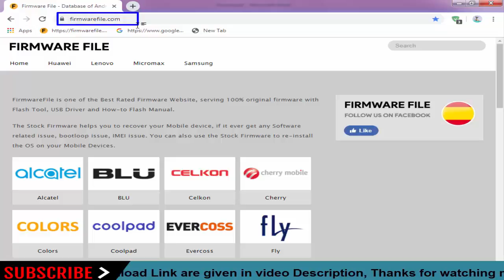Download Hilive Stock Firmware For All Models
On this Channel we have shared the  Hilive Stock Rom (Original firmware) for all  Hilive Smartphone and Tablets.